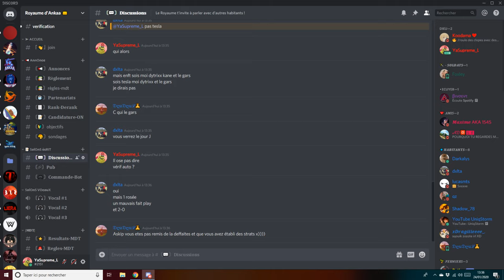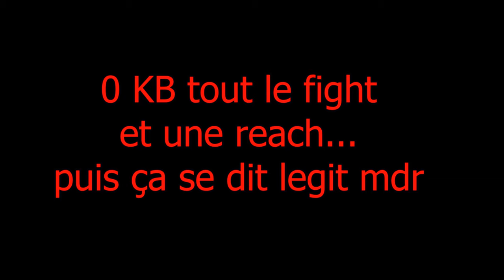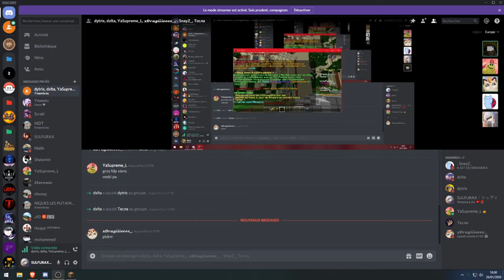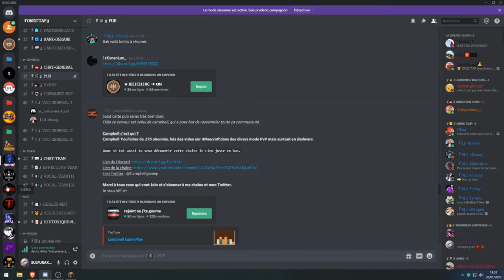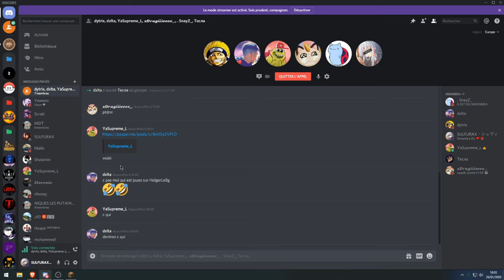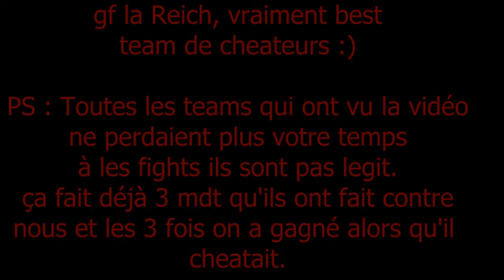「M.D.T. - RINAORC」 - ANKAA vs REICH | CHEAT, REFUS DE VÉRIF, ... LA VÉRITÉ SUR LA REICH 👿 (2 - 0)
°·..·°¯°·..-       ⇩ 𝗗𝗘𝗦𝗖𝗥𝗜𝗣𝗧𝗜𝗢𝗡 ⇩       -..·°¯°·..·°

y0,

JE NE FAIS PARTI D'AUCUNE TEAM POUR INFORMATIONS !

Composition (static) de la Ankaa :
- SULFURAX
- YaSupreme_L
- xDragiie_
- SnayZ_

Composition de la Reich (que des dc mais on connait c'qui qui a joué) :
- Hap818
- LadyMorgan09
- amckhockey
- HolgerLeBG
- Jaaimy010
- makennaaaa
- Kxnenium_
- JeSuisPointCarree

Pour tout ceux qui ont vu cette vidéo n'oubliez pas ça sert plus à rien de jouer contre eux ça fait 3 fois on les a fight et où ils disaient qu'ils étaient legit alors que c'pas vrai... Je peux toujours faire une V2 comme dit à la fin de la vidéo car j'ai pas posté le tout premier M.D.T. voilà voilà :)

Ah et au tout début pour les règles celle des projectiles ils l'ont respecté désolé j'ai fail :/

               ▬▬▬▬▬▬ ●°•.  𝗟𝗜𝗘𝗡𝗦 𝗨𝗧𝗜𝗟𝗘𝗦  .•°● ▬▬▬▬▬▬

                 ▬▬▬▬▬▬ ●°•.  𝗜𝗡𝗙𝗢𝗥𝗠𝗔𝗧𝗜𝗢𝗡𝗦  .•°● ▬▬▬▬▬▬

                      ▬▬▬▬▬▬ ●°•.  𝗔𝗨𝗧𝗥𝗘𝗦    .•°● ▬▬▬▬▬▬